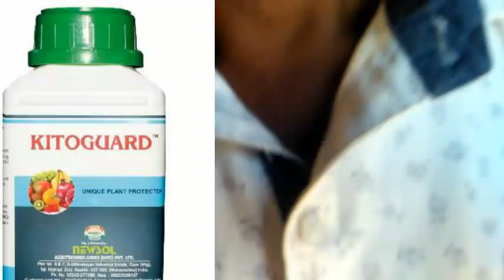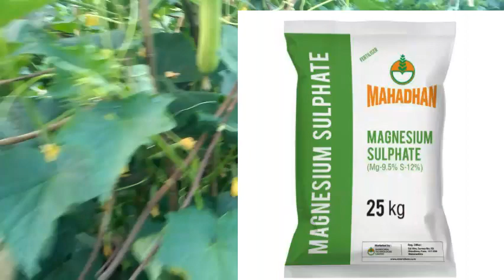काकडी फळांमध्ये कडवटपणा का एतो? kakdi lagwa ll kakdi tips ll काकडी बियाणे किंमत ll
इंन्कवायरी
उन्हाळी काकडी लागवड
उन्हाळी काकडी लागवड माहिती
उन्हाळी काकडी लागवड मराठी
फेब्रुवारी महिन्यात कोणती पिके घ्यावीत
उन्हाळी काकडी
उन्हाळी काकडी खत व्यवस्थापन
उन्हाळी काकडी व्यवस्थापन
उन्हाळी काकडी किंमत
काकडीची माहीती
काकडी बियाणे किंमत
जिप्सी काकडी
हिरवी काकडी
काकडीच्या जाती
फेब्रुवारी पिके
पावसाळी कोणती पिके घ्यावीत
पावसाळी काकडी नियोजन
पावसाळी काकडी
काकडी लागवड या विषयावर संपूर्ण माहिती
काकडी लागवड कोणत्या महिन्यात करावी
काकडी लागवड विषयक माहिती
काकडी लागवड यशोगाथा
काकडी लागवड उन्हाळी
काकडी लागवड कशी करावी
कोल्हापुरी काकडी
काकडी लागवड
काकडी खाण्याचे फायदे
काकडी टीप्स
काकडी बाजार भाव
काकडी जाती पुन्हा खीरा
mazi kakdici lagwa Vlogs
my vlogs in kakdi lagwa
my vlogs of Marathi kakdi
kakdi lagwa marathi Vlogs
kheti badi marathi

उन्हाळी काकडी लागवड
काकडीची माहिती
काकडी बियाणे किंमत
जिप्सी काकडी
हिरवी काकडी
काकडीच्या जाती
फेब्रुवारी पिके
काकडी बाजार भाव
kheti badi marathi